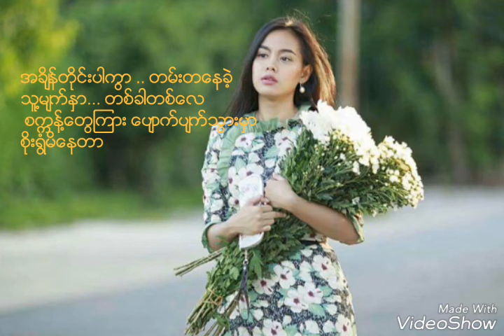Myanmar love song. 2017(အသည္းကြဲ ​Valentine ) ​ေတး​ေရး/ဆို မင္​းျမတ္​